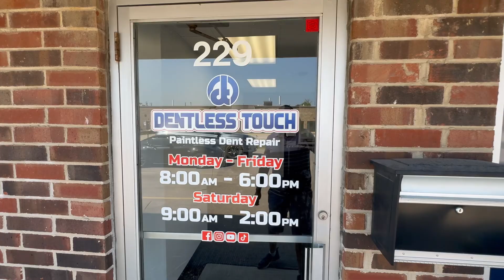Getting a Golf Ball Dent Repaired on the Cadillac Escalade ESV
My Cadillac Escalade was hit by a golf ball at a golf course yesterday and today it have to get fixed. I have been driving around this morning trying to get this dent repaired . @Dentlesstouch

Dentless Touch Chicago will be getting all of my vehicles and my business. When I say super professional team I gave them 5 Stars all day they have a great group of guys

Dent Repair Shop - Dentless Touch Chicago